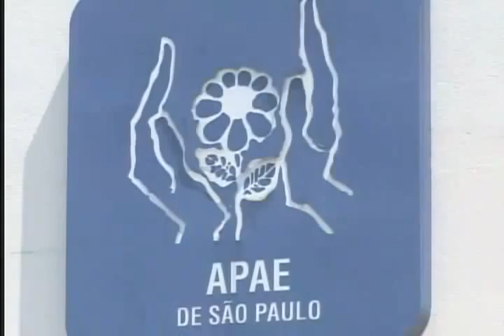PL013B Vídeo Dailymotion